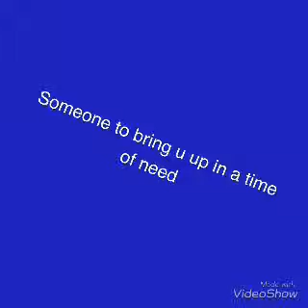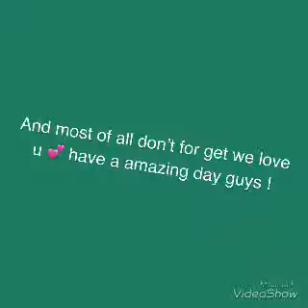For anyone having a bad day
I hope this makes someone day a little brighter